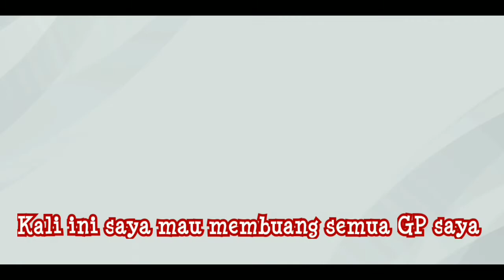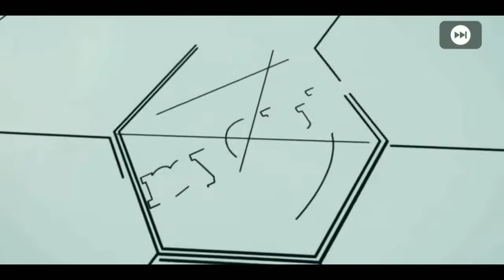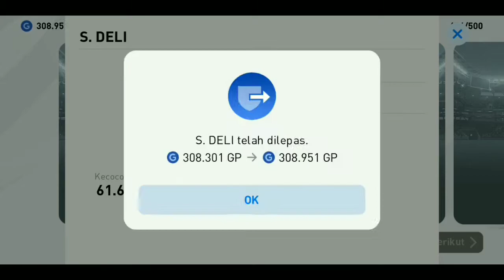Pemain Legend Bisa DIrekrut Pake GP? REKRUT AJA SEMUANYA!!! | Pes mobile 2020 indonesia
Tuh temen temen saya dapetin semua legend yang ada di Legends- European Club Box draw